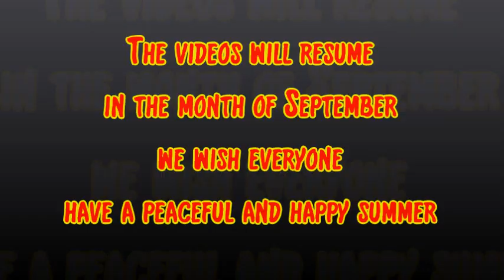Buone vacanze - Happy holiday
BUONE VACANZE A TUTTI !